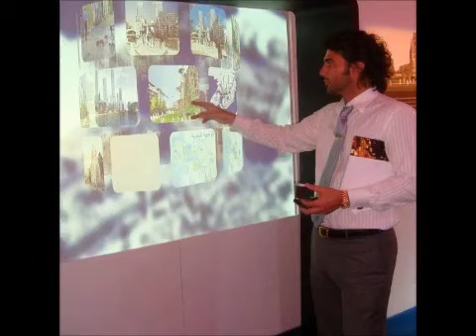SN. ADNAN OKTAR'IN TALEBELERİ - STUDENTS OF MR. ADNAN OKTAR